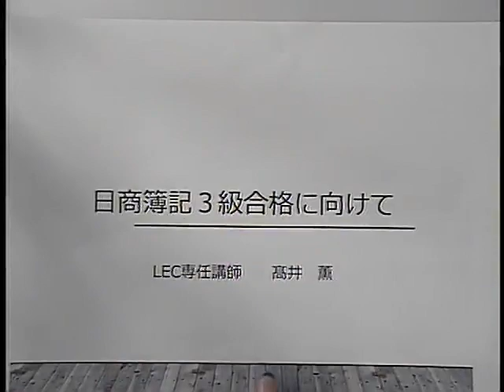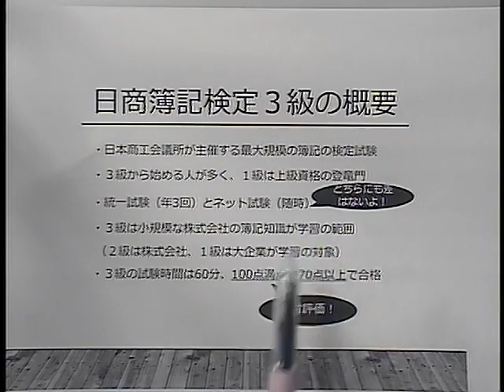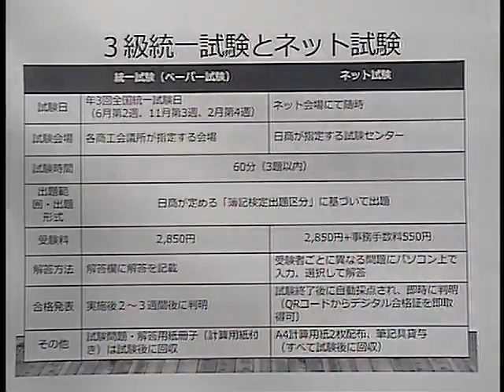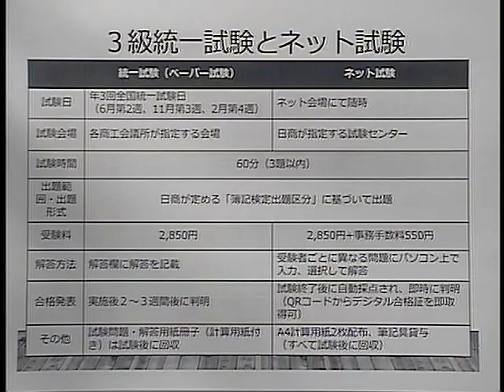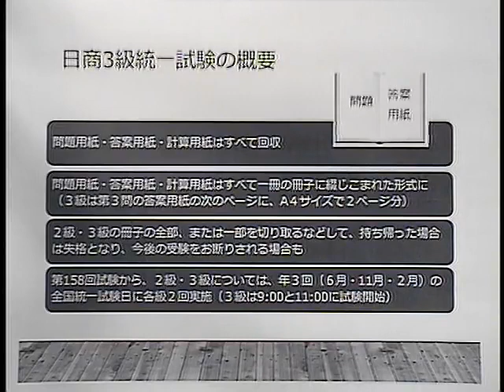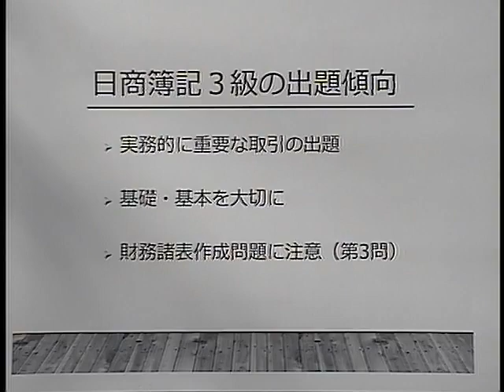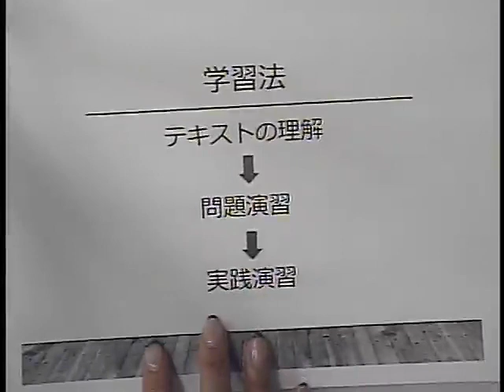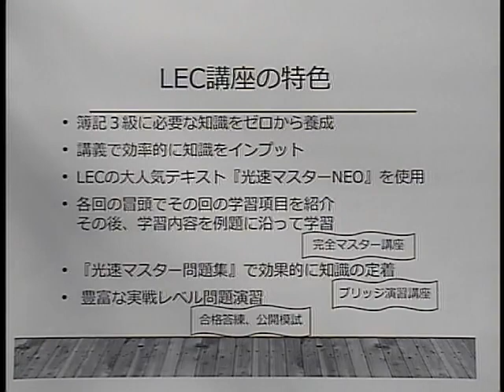【LEC簿記】 髙井講師が教える ３級合格学習のポイント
３級講座の詳細は